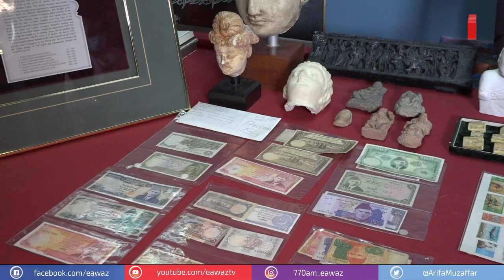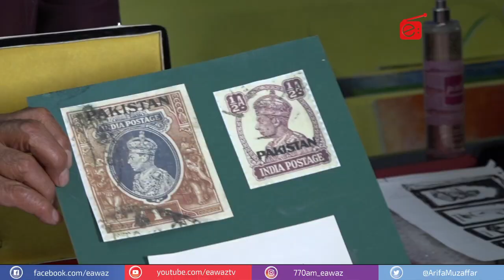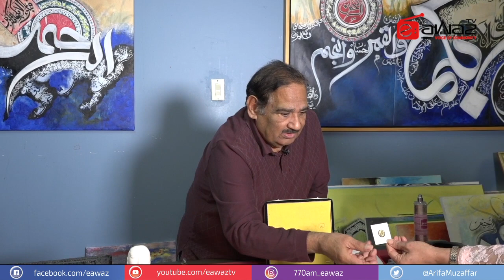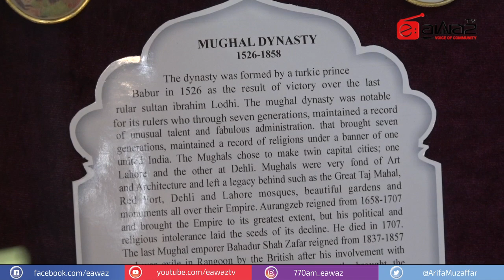ARTS & CALLIGRPHY - ANTIQUE COLLECTIBLES (SALEEM KHAN)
Program: Art's & Calligraphy
Host: Saleem Khan (Artist/Painter/Calligrapher)

EAWAZ TV
Facebook (eawaz)